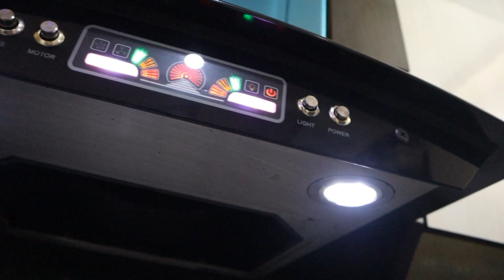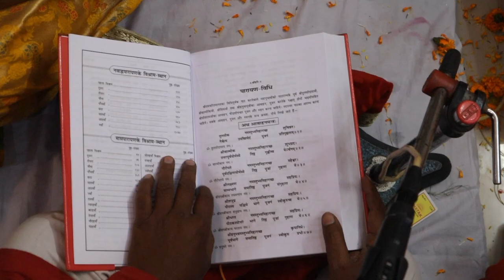Finally माँ के आशीर्वाद🙏 से शुरू हो गई श्री रामचरितमानस पाठ। ईश्वर की कृपा बनी रहे।